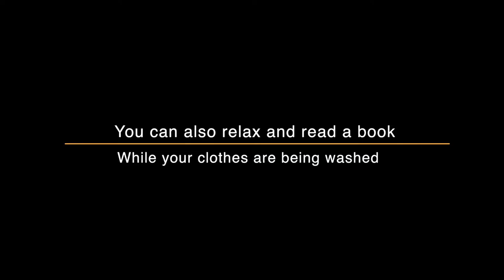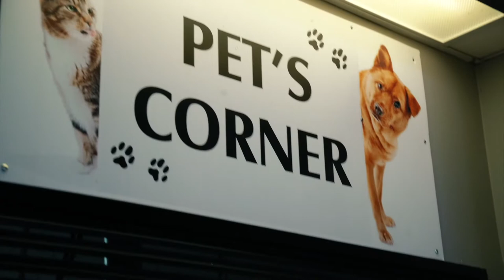Radiant Laundry - Perth